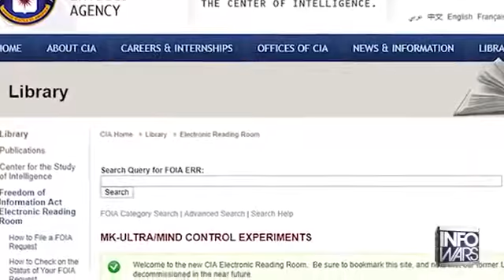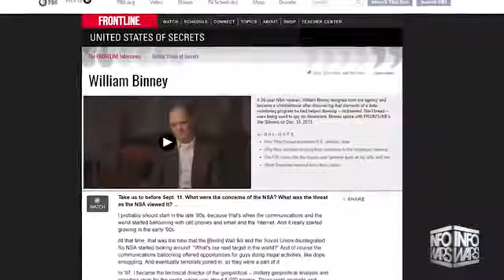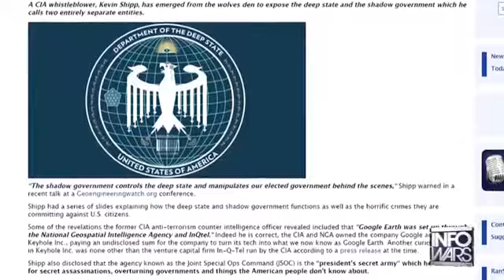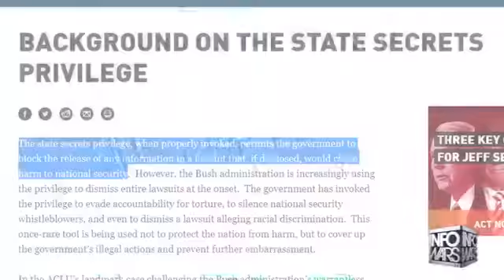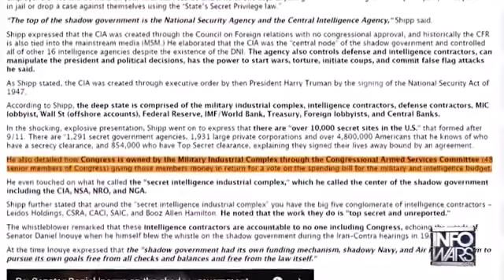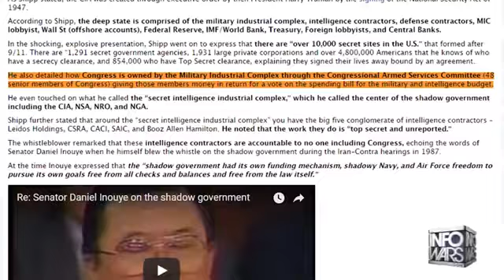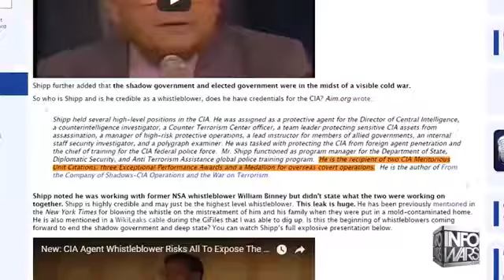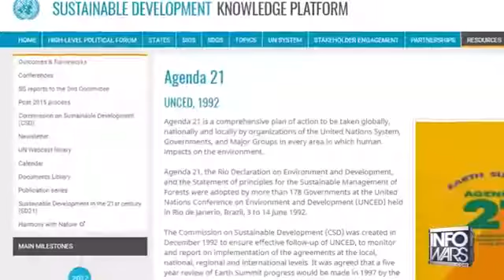CIA Whistleblower Exposes Deep State and Shadow Government Infowars Proven Right